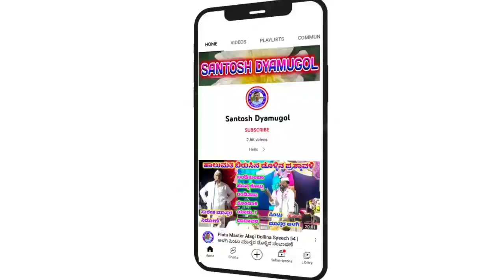ಮಾಣಿಕ್ಯದ ಹಳ್ಳ ಮರೆಯಾಯಿತು ಕೇಳ || Abhimanyu Loni.K.D.29 || ಅಭಿಮನ್ಯು ಲೋಣಿ.ಕೆ.ಡಿ. || Santosh Dyamugol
ಅಭಿಮನ್ಯು ಮಾಸ್ತರ ಲೋಣಿ   ಡೊಳ್ಳಿನ ಪದಗಳು

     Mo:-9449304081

"ಹಾಲುಮತ ಸಮುದಾಯದ ಡೊಳ್ಳಿನ ಪದ"